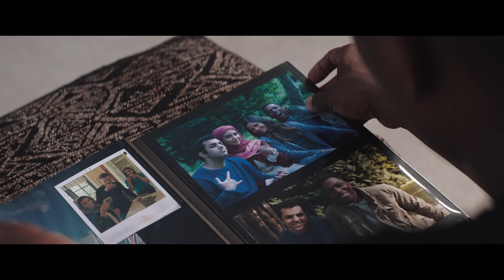Needle in a Timestack (2021) Official Trailer – Leslie Odom Jr., Cynthia Erivo, Orlando Bloom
NEEDLE IN A TIMESTACK – In Select Theaters and On Demand October 15th – Leslie Odom Jr., Cynthia Erivo, Orlando Bloom, Freida Pinto

If love is in the form of a circle, what lines would you cross to be with your soulmate? In this gripping, near-future love story directed by Oscar® winner John Ridley, Nick and Janine (Oscar® nominees Leslie Odom, Jr. and Cynthia Erivo) live in marital bliss, until Janine’s ex-husband (Orlando Bloom) warps time to try to tear them apart using Nick’s college girlfriend (Frieda Pinto). As Nick’s memories and reality disappear, he must decide what he’s willing to sacrifice in order to hold onto — or let go of — everything he loves. Can love endure in a future where time is fluid, and all of life may be just an illusion?